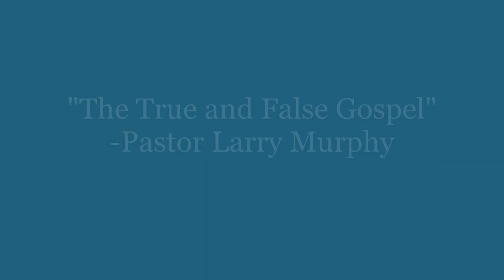The True and False Gospel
Pastor Larry Murphy
3-23-24